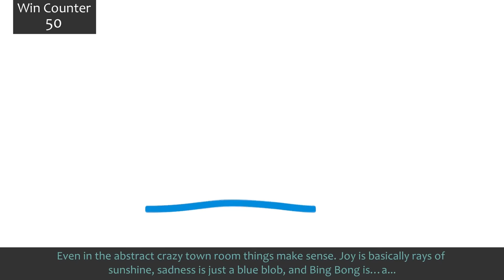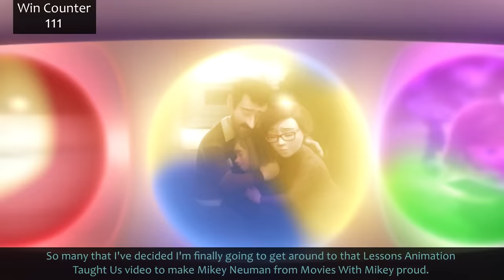Everything GREAT About Inside Out!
Sooooo The Happytime Murders are...is a thing and this movie is about happiNESS…time. Huh? Who? Inside Out! People who don't like Pixar didn't like this movie. And Pixar purists who believe everything after Wall-E is bad also don't like this movie. I, well I cried a lot. I'll have to watch Coco and Inside Out back to back to see which is more emotional. Anyway, here's everything right with Inside Out!